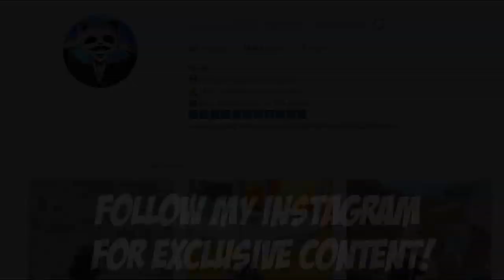BEST OF PUBG MOBILE PANDA